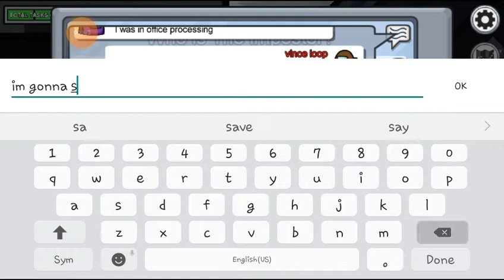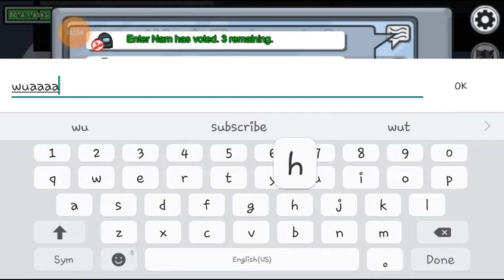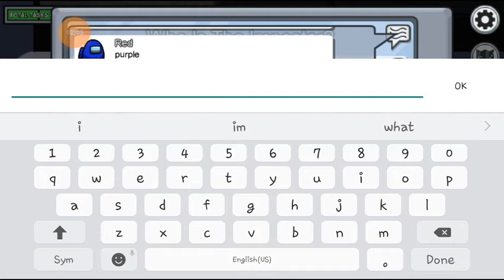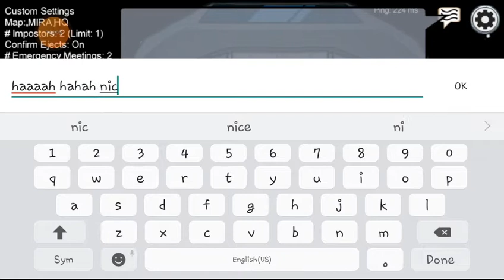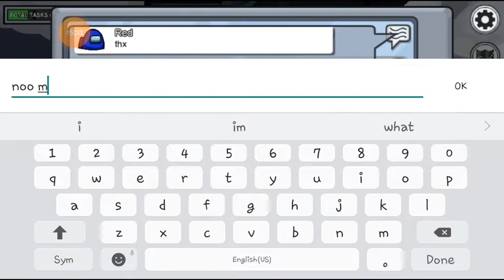2 man lolokong ng pinas de joke